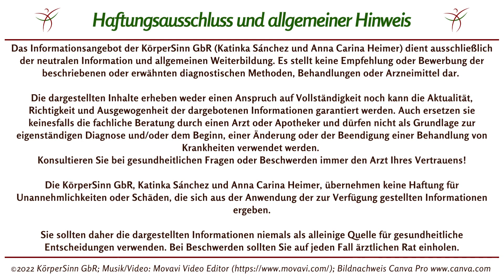In den Schlaf finden - Meditation aus der KörperSinn-Reihe "Besser Schlafen" Teil 4/4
In unserer 4-teiligen Feldenkrais-Reihe "Besser schlafen" möchten wir dir beibringen leichter in den Schlaf zu finden, durchzuschlafen oder bei nächtlichen Aufwachen wieder einzuschlafen.

Intro 00:00
Meditation 00:45

Du lernst anzuhalten, loszulassen und dein Nervensystem zu beruhigen. Die Stressreaktionen im Körper können nachlassen und du übst dein Nervensystem darin "runterzufahren".

Hier findest du die erwähnten Infos zu unserem Embodiment-Training, bei dem du lernst entspannter, resilienter und ruhiger zu werden (Der Einstieg ist innerhalb der ersten drei Monate bis Mitte Dezember 2022 möglich)

Wir hoffen, dass sich dein Schlaf verändert und freuen uns über deine Kommentare und Erfahrungen!

Die KörperSinn-Methode vereinigt eine Expertise von über 35 Jahre in den Bereichen Embodiment, Körperbewusstsein, Somatisches Lernen (Feldenkrais), Kommunikation und Biographie-Arbeit. Wir bieten Aus- und Weiterbildungen, Trainings, Workshops & Online-Kurse an. Unser Motto lautet "Embodiment moves - Menschen bewegen!" (Katinka Sánchez Elsner und Anna Carina Heimer)
EMBODIMENT-NEWSLETTER: inspirierend, kreativ, praktisch | hier kannst Du Dich anmelden!
- Schmerzen verlernen, Körper- und Lebensthemen, Beweglichkeit, Frauen-Specials …
Möchtest du uns mit einer SPENDE unterstützen?
HERZLICHEN DANK!!!
Weitere Social-Media-Profile
RECHTLICHER HINWEIS: Katinka Sánchez und Anna Carina Heimer stellen dir nach bestem Wissen und Gewissen ihre persönlichen Erkenntnisse und Erfahrungen der letzten Jahrzehnte zur Verfügung. Das Informationsangebot der KörperSinn GbR dient ausschließlich deiner Information und ersetzt in keinem Fall eine persönliche Beratung, Untersuchung oder Diagnose durch einen approbierten Arzt. Die von uns zur Verfügung gestellten Inhalte können und dürfen nicht zur Erstellung eigenständiger Diagnosen verwendet werden und deren Anwendung erfolgt auf eigene Gefahr. Die Inhalte dienen ausschließlich der Hilfe zur Selbsthilfe. Eine Behandlung von Krankheiten im medizinischen Sinne findet nicht statt. Wir weisen außerdem ausdrücklich darauf hin, dass wir mit unseren Inhalten keine Erfolgszusagen machen. Für Schäden oder andere ungewollte Folgen, die aus der Anwendung der im Film gegebenen Informationen resultieren, schließen wir jede Haftung aus.